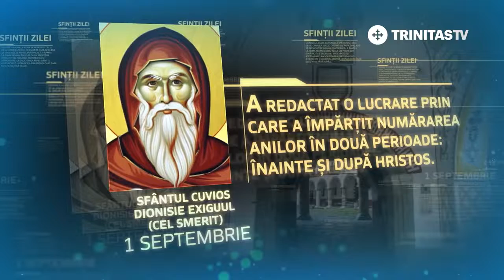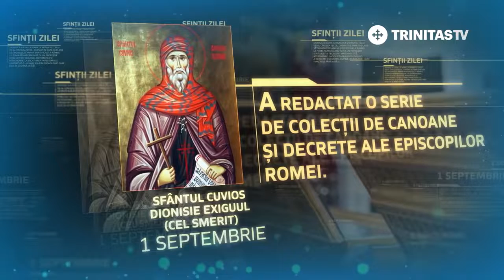1 septembrie - Sfântul Cuvios Dionisie Exiguul [ TRINITAS TV ]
1 septembrie - Sfântul Cuvios Dionisie Exiguul [ TRINITAS TV ]

                                          TRINITAS TV